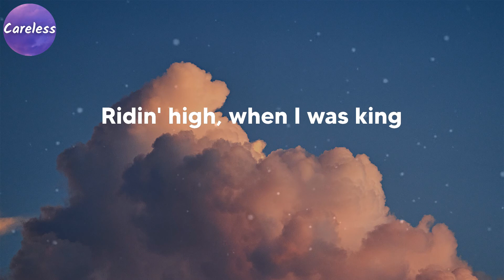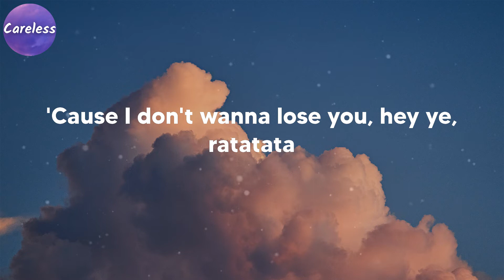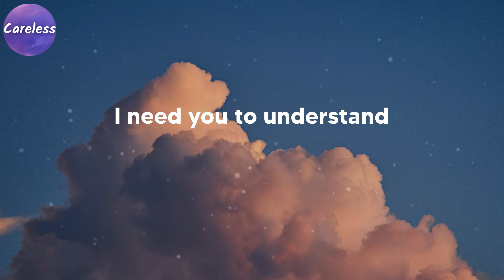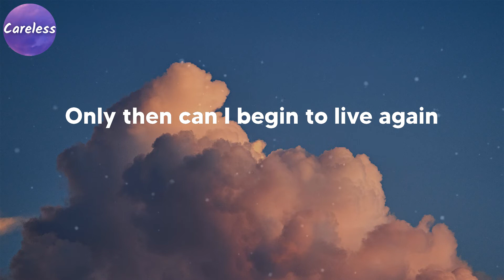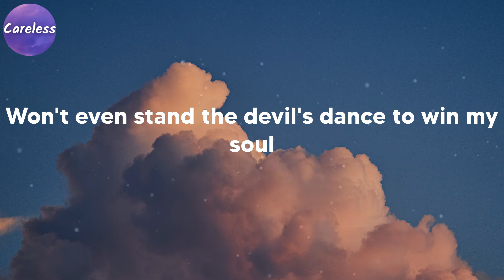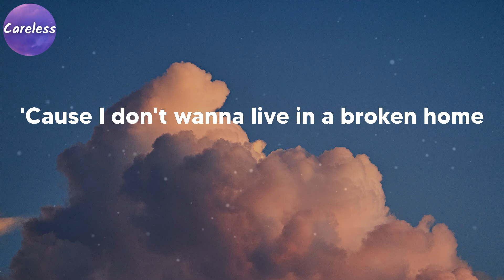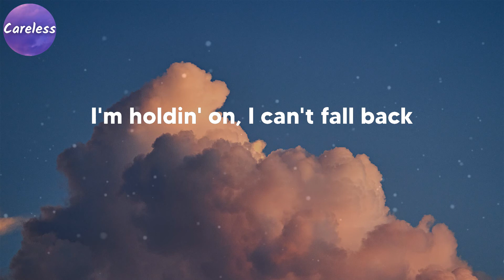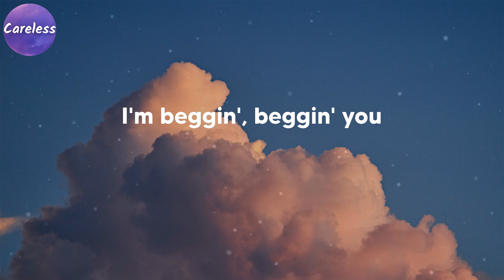Måneskin - Beggin' (Lyrics)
Måneskin - Beggin'